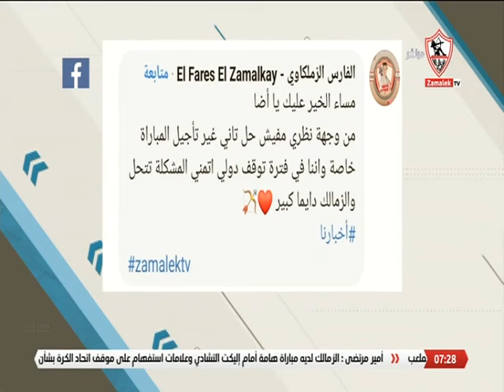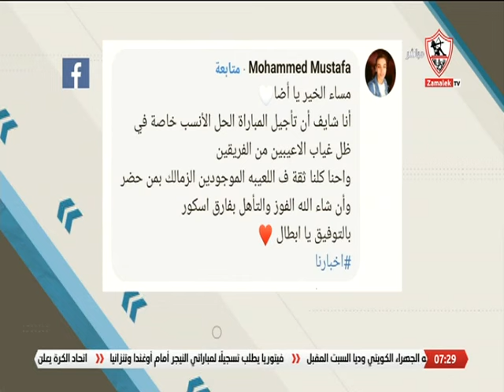أخبارنا - حلقة الأربعاء مع (محمد طارق أضا) 21/9/2022 - الحلقة الكاملة